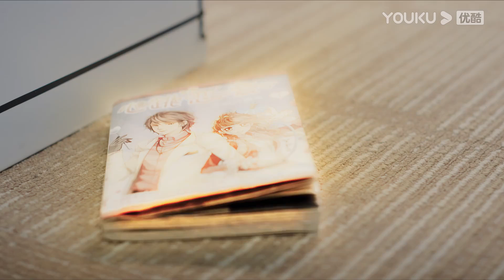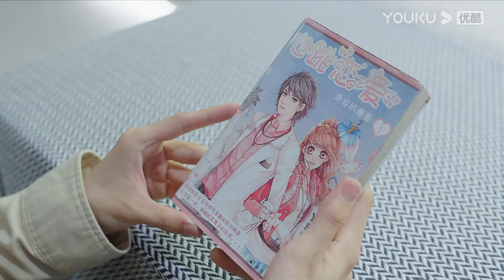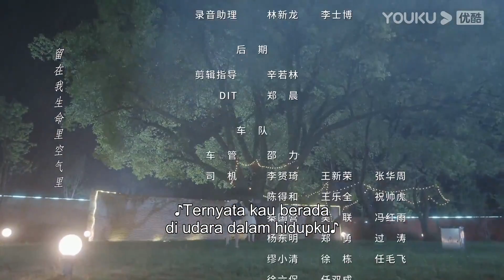[INDO SUB] Cinta yang Mendebarkan (Heartbeat Love) EP02 | Su Xiaotong, Zuo Linjie | YOUKU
Cinta yang Mendebarkan (Heartbeat Love) Seorang ahli fisika berpacaran dengan pecinta komik.

★ Pemeran:  Su Xiaotong/ Zuo Linjie
★ Jumlah Episode: 28 Episode
★ Jadwal Tayang: VIP Jumat-Minggu (2EP/hari), Gratis Senin-Jumat (1EP/hari) Pukul 11:00WIB

0:00 Gabung jadi member, nonton lebih awal
0:30 Join YOUKU membership to get early access